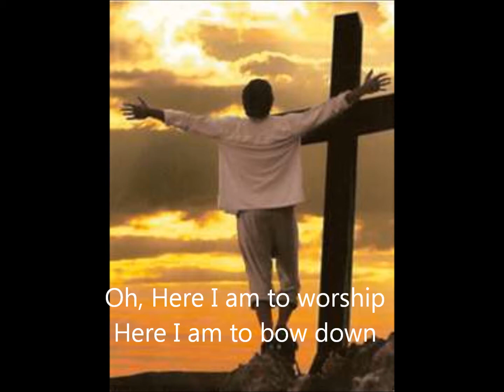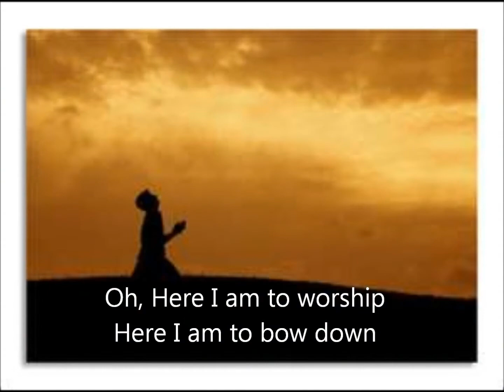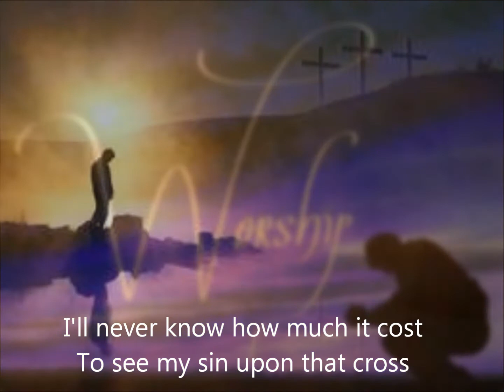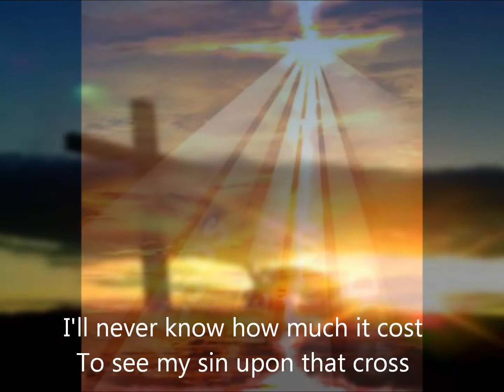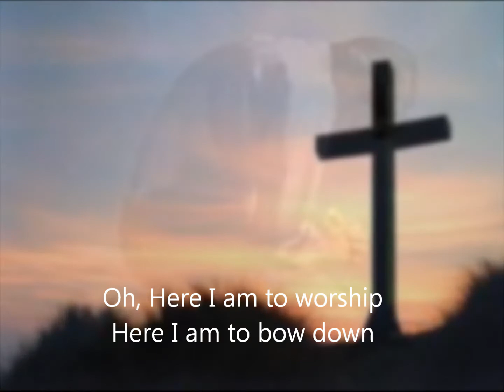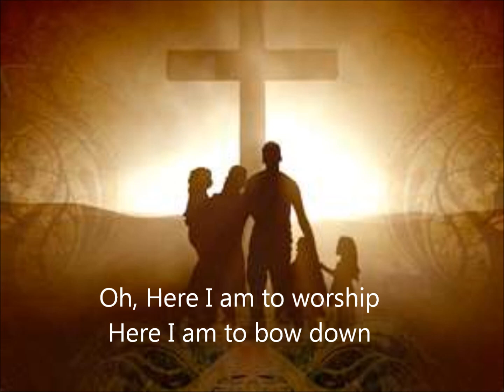here i am to worship